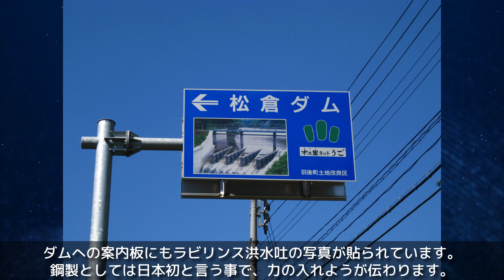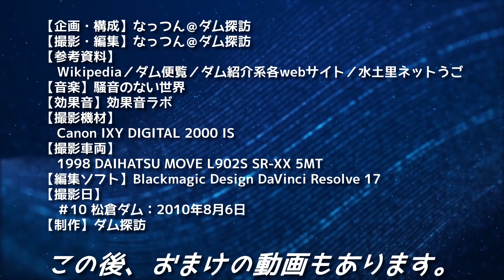【写真で見るダム探訪】 #10 松倉ダム「ギザギザ洪水吐」放流の動画もあります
今回ご紹介するダム

写真で見るダム探訪シリーズ
今まで撮り貯めたダムの写真を公開しつつ、自分がいくつ訪れているのか
カウントしていく動画です。